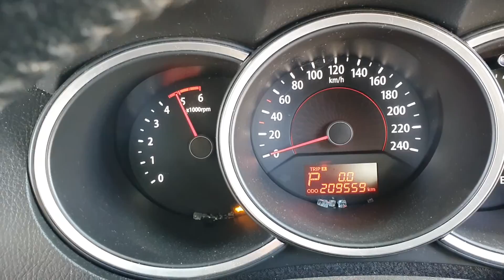9775 SORENTO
2010 KIA SORENTO 2.2L TURBO DIESEL STOCK# 9775